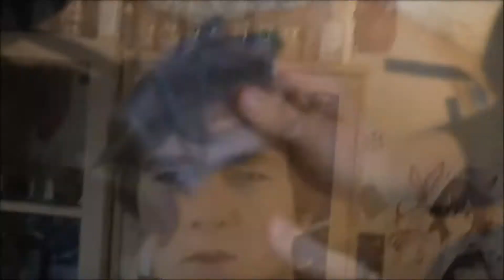[VLOG] WCQ: Regional Lübeck 2017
Jann ist mit Christoph zur WCQ: Regional nach Lübeck gefahren um sich dort die Quali für die EM 2018 zu holen. Ob sie es geschafft haben und wen sie so alles getroffen haben, seht selbst.